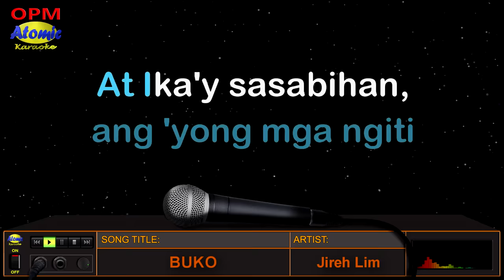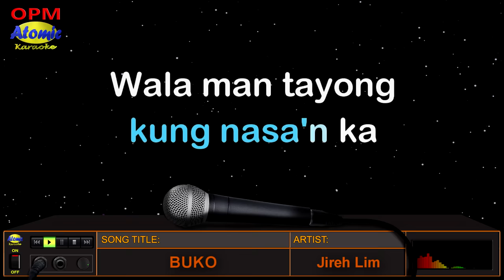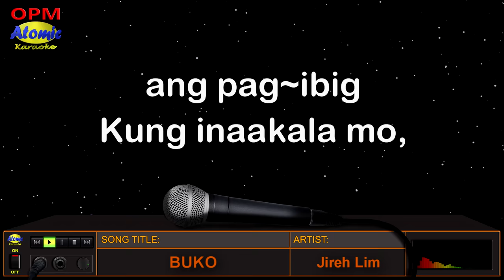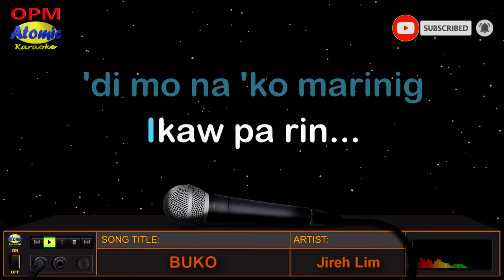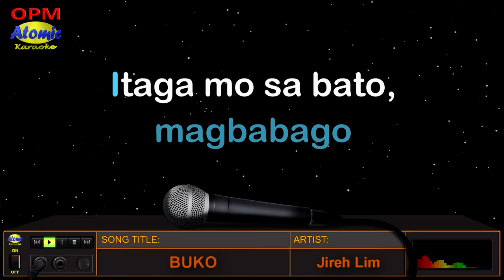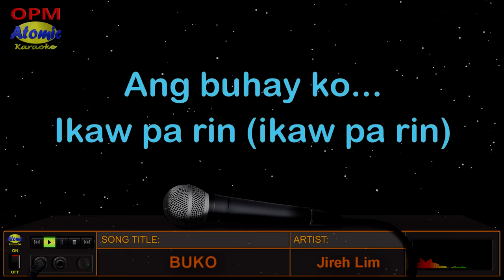BUKO - Jireh Lim (HD Karaoke)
Ito ang awiting madalas ding gawing theme song ng mga mag-jowa at kinakasal.  Ito ang kantang "Buko" na ang ibig sabihin ay "Buhay Ko", na inawit at pinasikat ni Jireh Lim noong 2011 mula sa kaniyang album na "Love and Soul". Kantahan na!

_______________DETAILS:__________________
Music artist: Jireh Lim
Video created by: Atomic Karaoke
Layout and Design created by: Atomic Karaoke